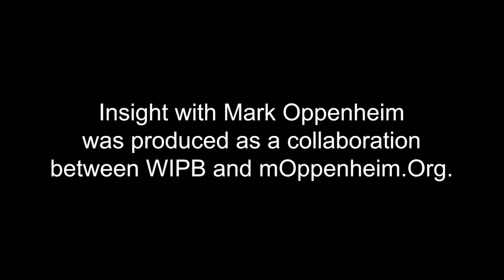INSIGHT: Habitat for Humanity of Madison County - Kellie Kelley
Kellie Kelley, Executive Director of Habitat for Humanity of Madison County, Indiana, discusses finding deserving families to provide safe homes where they can grow and build hope for their futures.  This interview was produced in collaboration with WIPB - Indiana Public Broadcasting at Ball State University.